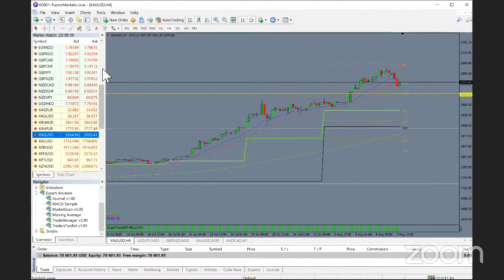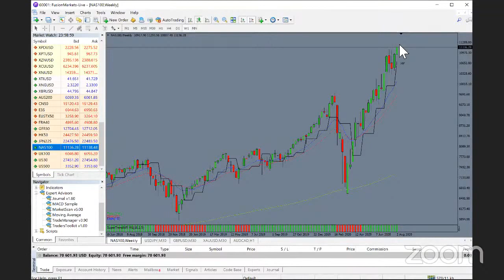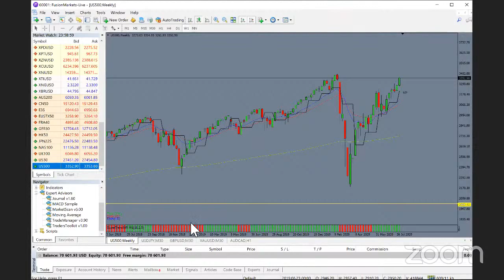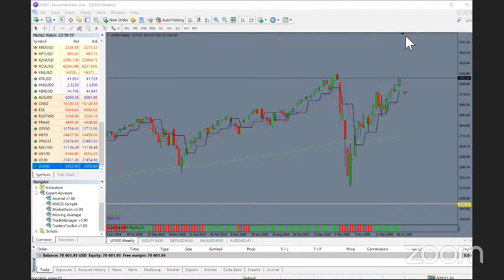Julian's Weekly Analysis (August 8th 2020)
Watch our FREE show "Learn To Trade Live & FREE" and don’t forget to subscribe to our channel to learn more about Fundamental trading, Technical Trading and Trading Psychology on your feed & turn on your notifications for timely update on our show!